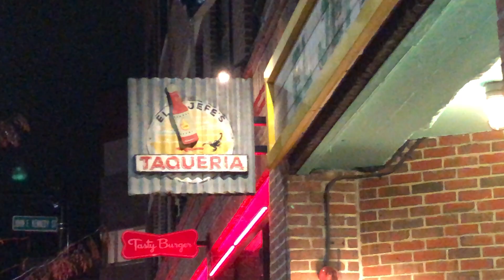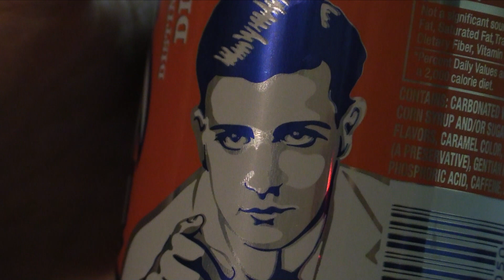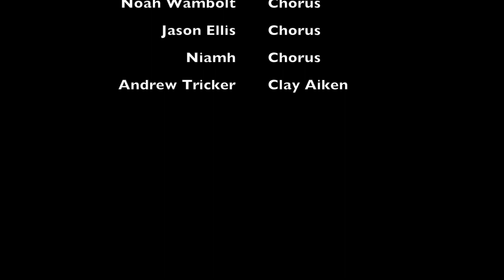The Jesse Ruiz Show Christmas Special 3 - This One's A Musical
There's nothing spending Christmas with the ones that you love... but what do you do when the one you love isn't your dad?!  Watch this character study of the all-time great Jesse Ruiz as he discovers - through the power of music - who his loved ones really are.